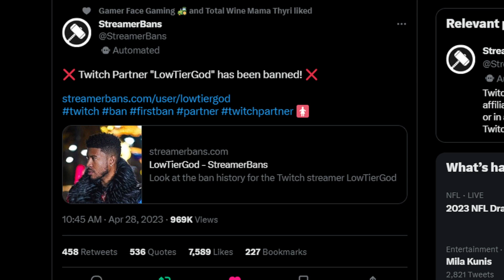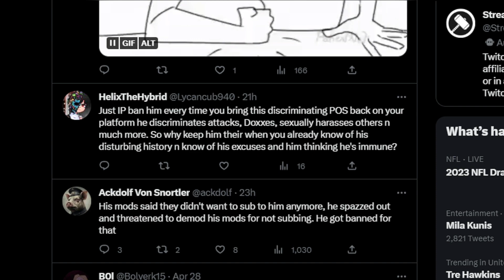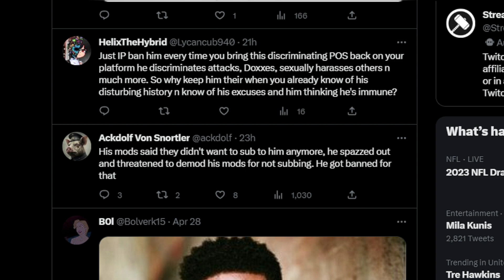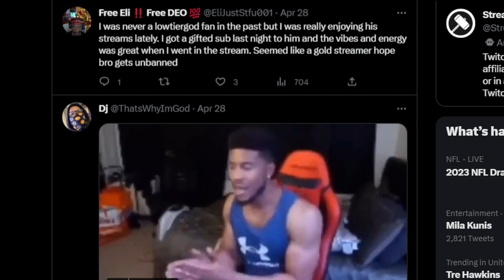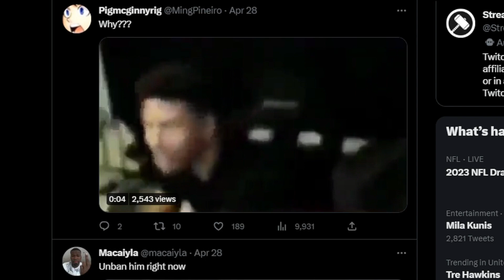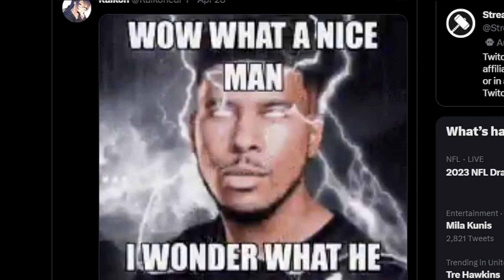LTG Banned From Twitch AGAIN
Ding Dong LTG is GONE From Twitter. Again